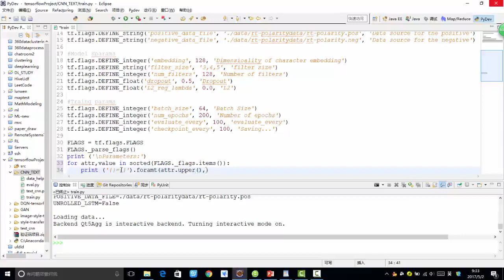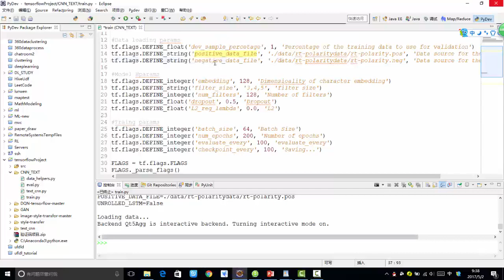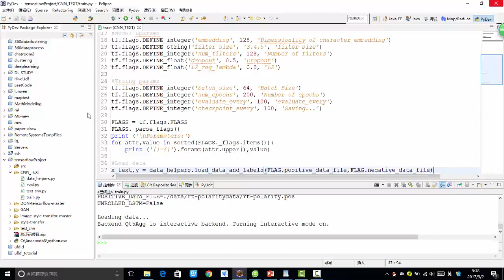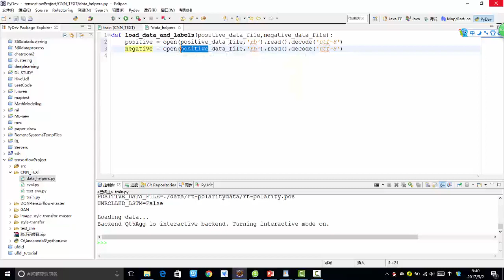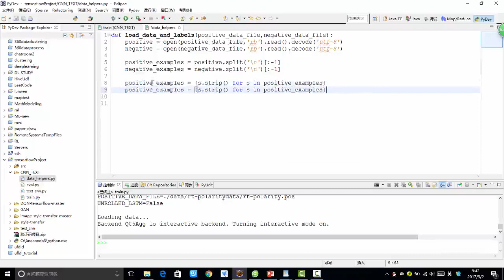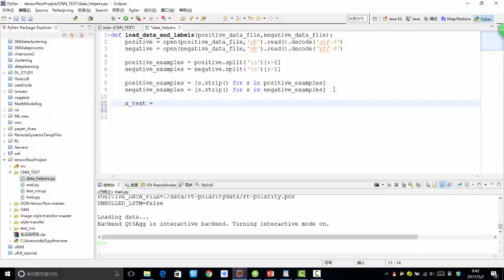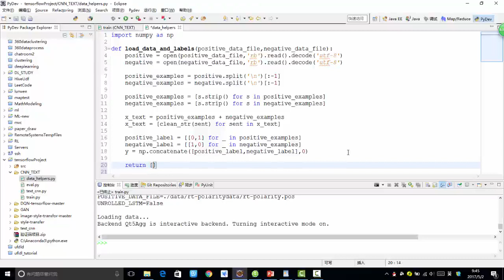35 深度学习项目实战2丨第6节 项目实战：文本分类任务解丨5 数据读取